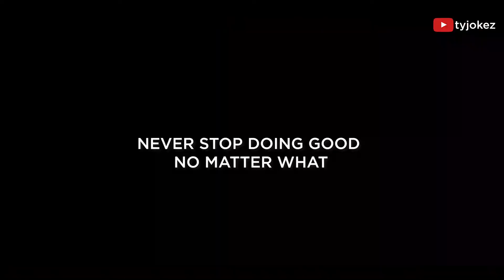I DON'T REALLY LIKE SOLDIERS 😭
cc Betabeliefboy
Tiwish
Tolibian